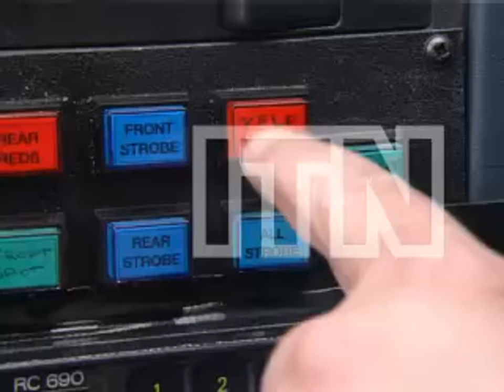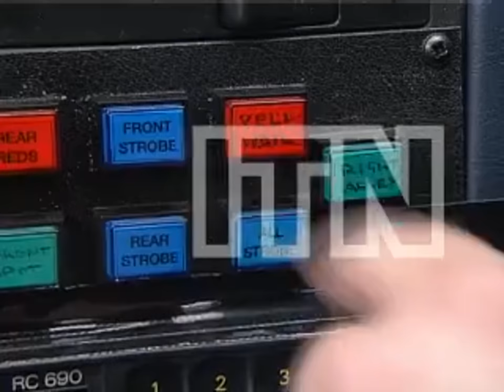Blues and Twos Series 3 Episode 3 Level Two (Merseyside Police)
Blues and Twos Merseyside

Apologies about the watermark